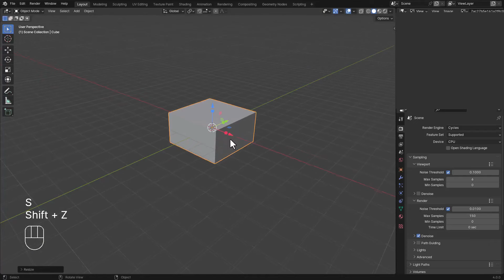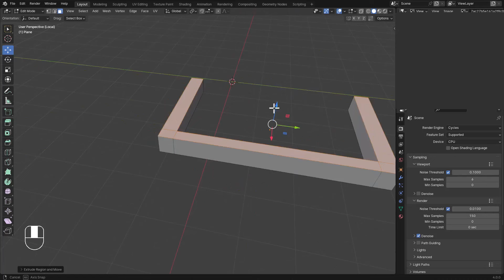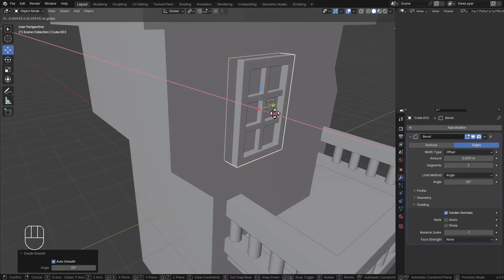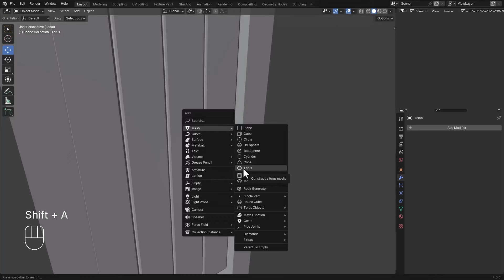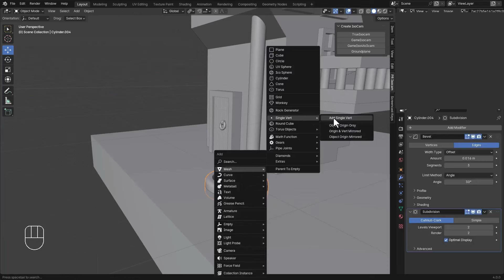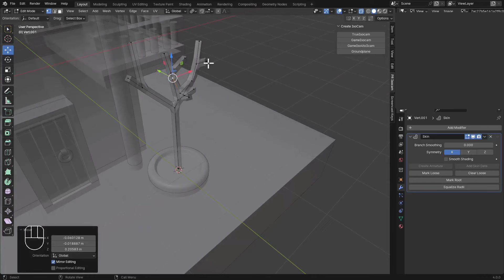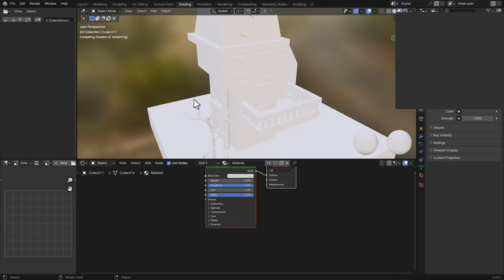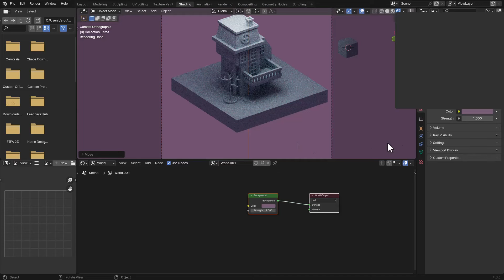Clay isometric house design in Blender | Beginner Tutorial